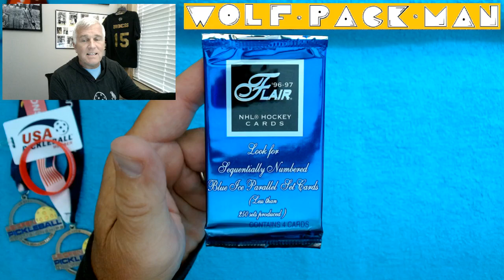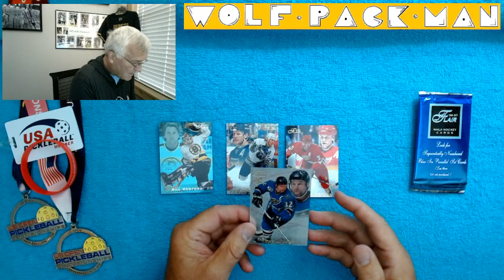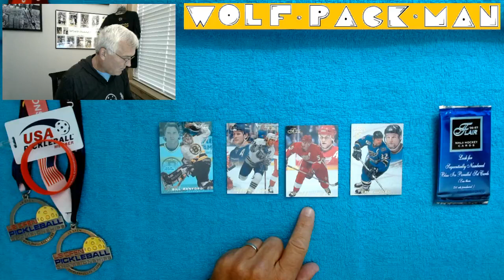1996-1997 FLEER FLAIR hockey with Nicklas Lidstrom & a Bill Ranford Blue Ice Serial Numbered card!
A pack of 1996-97 Fleer flair hockey with 4 cards!

125 cards are in the set including
38 HOFers like
Eric Lindros,
Mario Lemieux,
Brett Hull,
Mark Messier,
Wayne Gretzky,
Steve Yzerman.

17 rookies including
Tomas Holmstrom,
Roman Turek,
Jarome Iginla.

Found:
Nicklas Lidstrom,
Dale Hunter,
Bill Ranford Blue Ice Serial Numbered card!